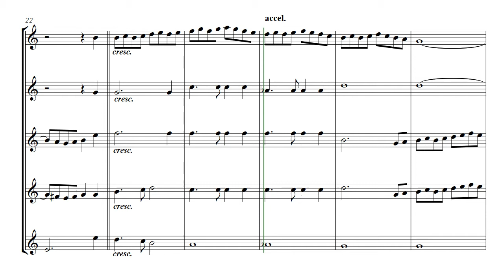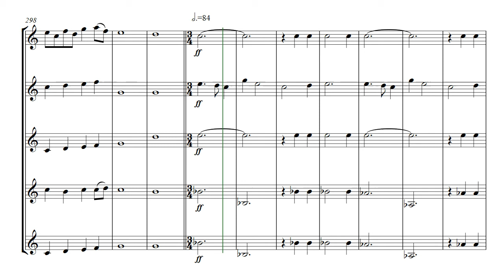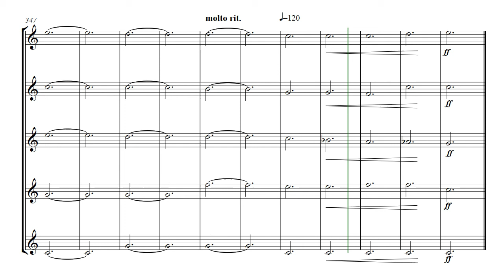Rule Britannia - brass quintet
Rule Britannia  -  arranged for brass quintet